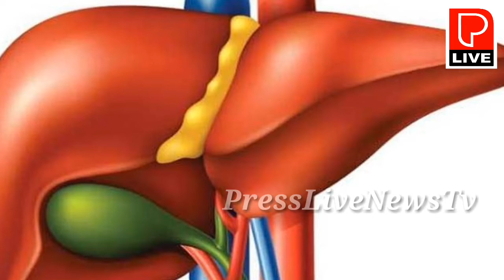uppayude Liver aleesha/ ഉപ്പയുടെ കരൾ ഏറ്റുവാങ്ങാതെ പുതിയ ഒരു ലോകത്തിലേക്ക് അലീഷ യാത്രയായി